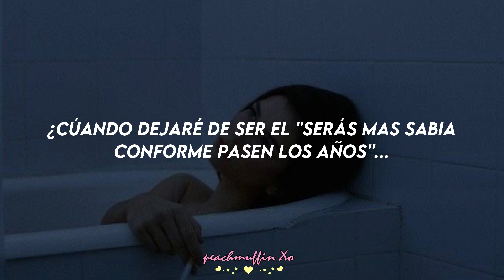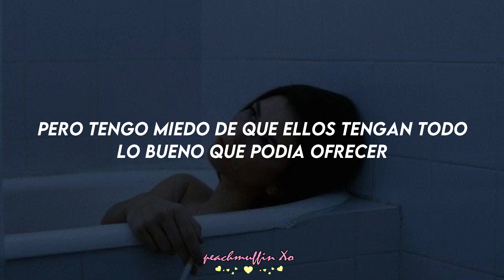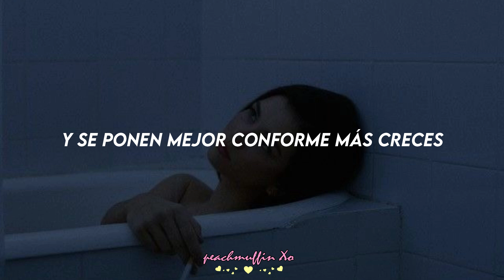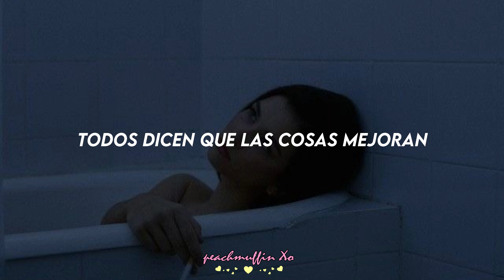Me aterra tanto crecer // Teenage dream; Olivia Rodrigo (sub)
Buenas noches. Me tomo dos dias hacer esto pero valió la pena al cien. Entendí cada una de las canciones quiza de la misma o diferente forma a los demás, pero honestamente me gustaría mucho ponerme mamadora diciendo en mis palabras que significa cada canción, sea aqui y en los comentarios y me gustaria leer a los demás.
Este albúm de Olivia es una maravilla llena de toda clase de emociones y me gustaría poder leer las interpretaciones de las demás personas o si se sintieron identificados

Porque al menos yo, siento que este albúm plasma casi todas mis vivencias y sentimientos de preparatoria. Es como si esta mujer hubiera visto a traves de mis ojos por las cosas que pase. Increible como alguien con otro contexto es capaz de logar que te sientas identificado con sus propias vivencias personales

Una experiencia totalmente real, cruda, mezclada con toda clase de ritmos que te vuelven a hacer sentir una adolescente (mi caso) o que te hacen sentir que asi se siente la vida en estos momentos.

Estas traducciones no son literales, procuro darles diferentes significados en algunas ocasiones y tomarme esa pequeña libertad creativa pq
1. Es mi canal
2. Me gusta

Ojala disfruten mucho este maratón, porque volvere a desaparecer un tiempo hasta que haga edits de estas rolas

Tags para posicionar